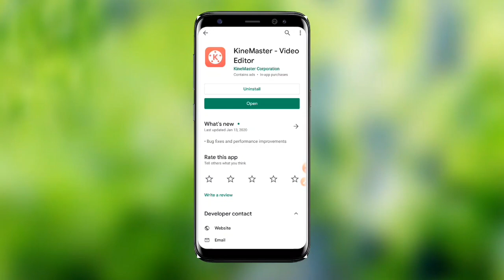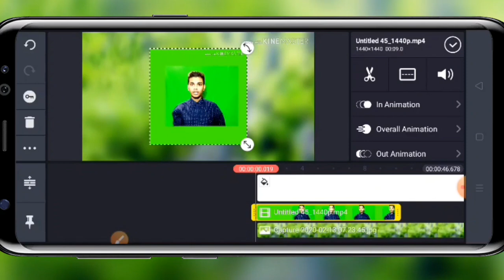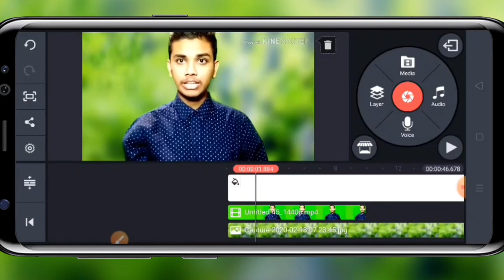DSLR এর মতো Blur ভিডিও করুন মোবাইল দিয়ে l How to Record Blur Video with Mobile Phone l TecH NikeTon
➡আজকের ভিডিওতে আমি আপনাদেরকে দেখিয়েছি কিভাবে আপনারা মোবাইল ফোন দিয়ে dslr এর মত ব্লার ভিডিও ধারণ  করবেন
➡in this video I show you how can you record blur video with your mobile phone like DSLR camera. In this way, you can easily make your video blur with your mobile phone like DSLR camera.
turn on the 🔔 bell button for getting notifications